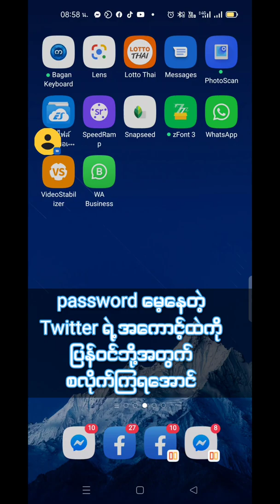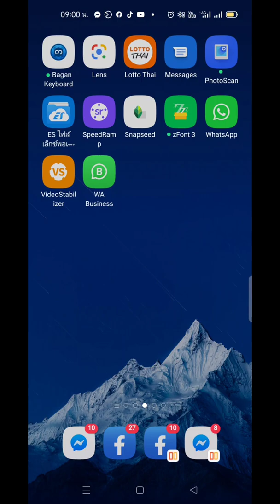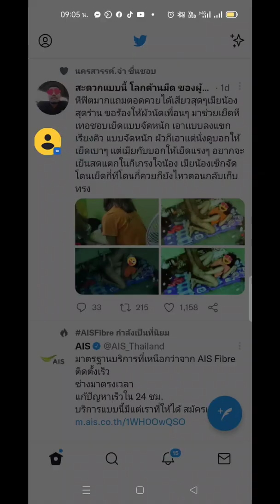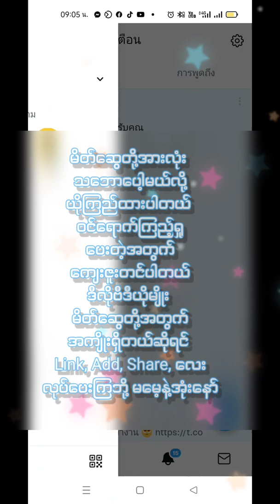Forgot your twitter password Twitter ရဲ့ password ကိုမေ့ရင် ဒီလိုလုပ်ကြည့်ပါ အဆင်ပြေပါလိမ့်မယ်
Twitter ရဲ့ password ကိုမေ့ရင် စိတ်ညစ်မနေနဲ့ Gmail နဲ့ ပြန်ယူလို့ရတယ် ဒီလိုလုပ်ကြည့်ပါ အဆင်ပြေပါလိမ့်မယ်။ Forgot your twitter